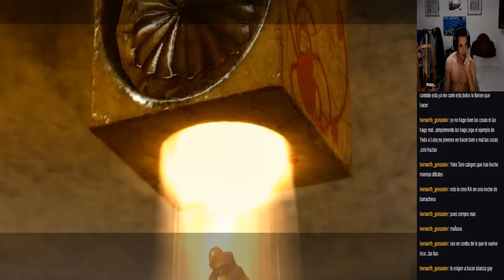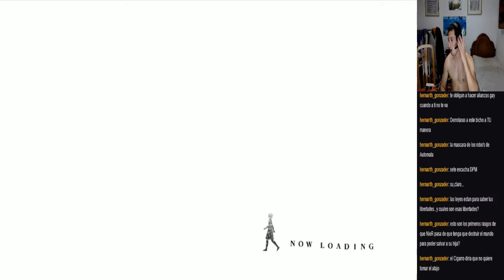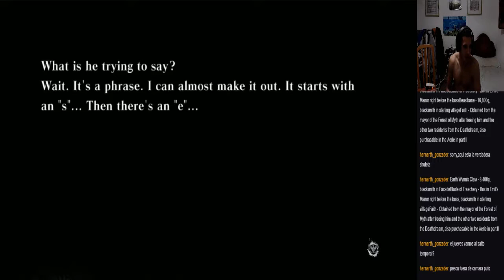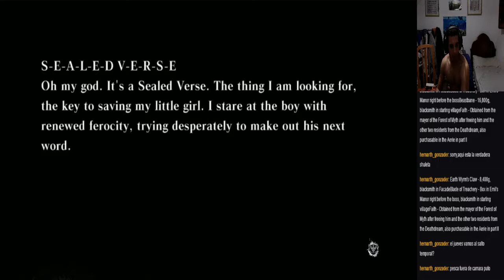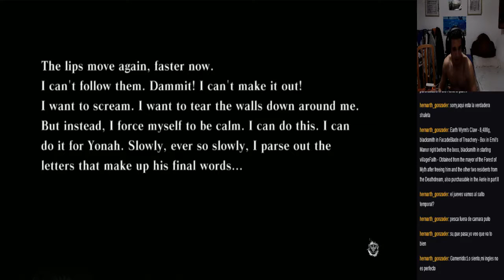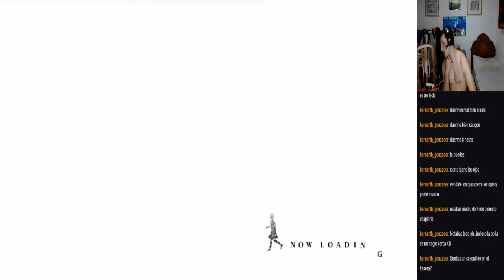NieR - #6 Final A: Barren Temple